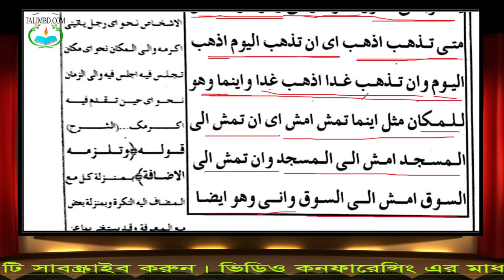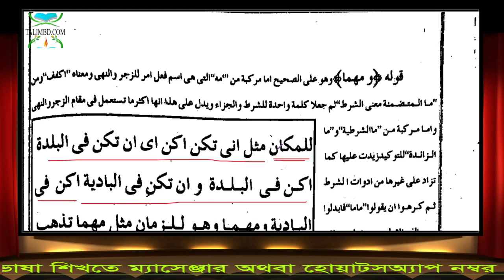১৪. শরহে মিয়াতে আমেল (মুতালাআ) পর্ব-১৪